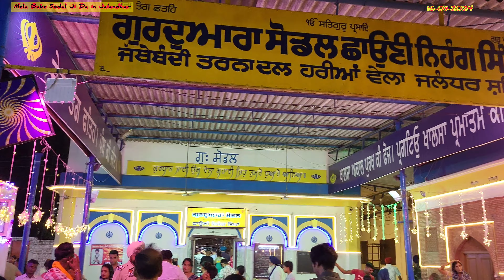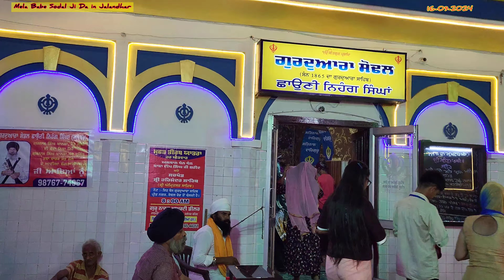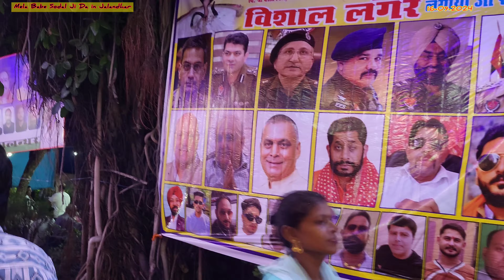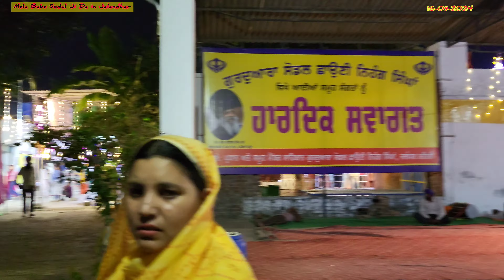Babe Sodal Da Mela Hoya Shuru Jalandhar Wich | ਸਾਰੈ ਪੰਜਾਬ ਤੋਹਿ ਸ਼ਾਰਦਾਲੁ ਆਇ ॥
जालंधर के प्रसिद्ध श्री सिद्ध बाबा सोढल मंदिर में लगने वाले सोडल मेले का इतिहास 300 साल पुराना है. यह मेला भाद्रपद महीने के शुक्ल पक्ष की अनंत चतुर्दशी को लगता है. इस मेले के बारे में कुछ खास बातें:

इस मेले में देश-विदेश से लाखों श्रद्धालु आते हैं.

मेले के दौरान श्रद्धालु मन्नतें मांगते हैं.

मन्नत पूरी होने पर श्रद्धालु चड्ढा और आनंद बिरादरी की तरह व्रत रखते हैं और खेतड़ी पूजा करते हैं.

मेले से जुड़ी कुछ और मान्यताएं:

मेले से एक रात पहले चड्ढा वंश बाबा सोढल के नाम पर खेतड़ी बोता है.

चतुर्दर्शी को चड्ढा वंश सिर्फ़ तला हुआ भोजन करता है.

मेले के दौरान महिलाएं अपने बच्चों और परिवार के लिए बाबा से आशीर्वाद मांगती हैं.

मेले के बारे में कुछ और खास बातें:

मेले में बाबा सोढल की समाधि पर उनकी चित्रित तस्वीर को मालाओं और फूलों से सजाया जाता है.

मेले के पास ही बाबा सोढल का एक पवित्र सरोवर है, जहां लोग डुबकी लगाते हैं और चरणामृत पीते हैं.

मेले से 2-3 दिन पहले से ही भक्तों की भीड़ लग जाती है और मेले के बाद भी यह भीड़ 2-3 दिन तक बनी रहती है.